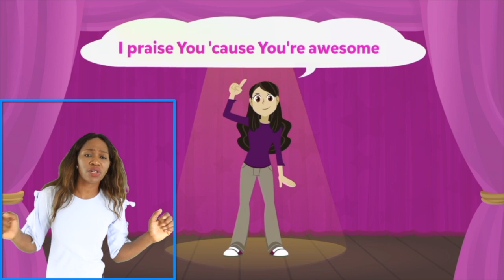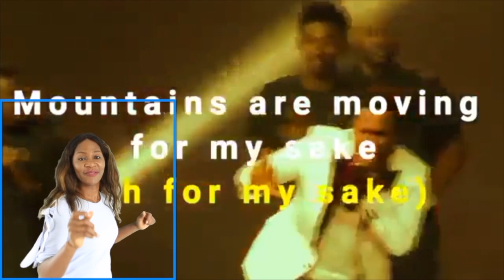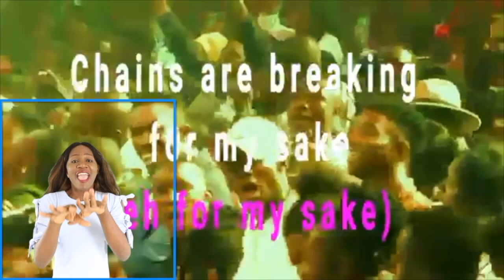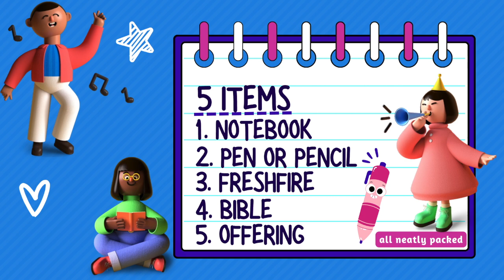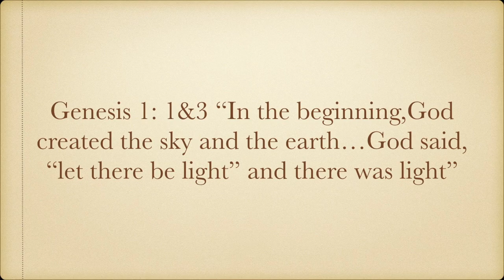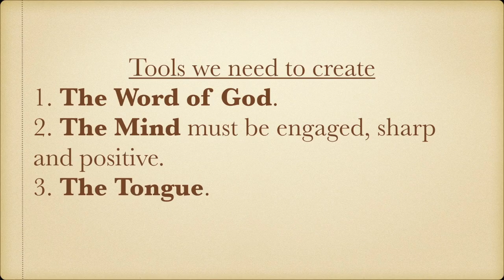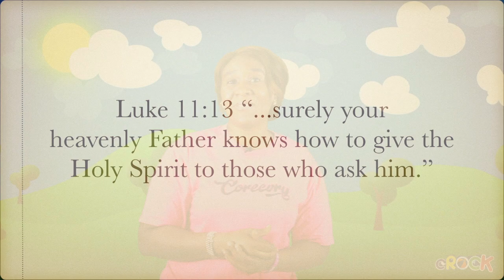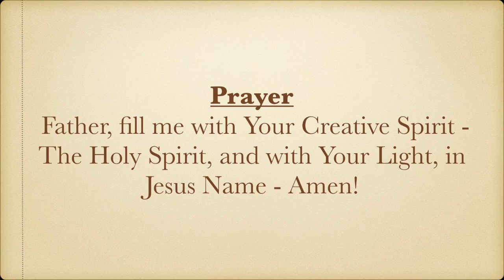cROCK 2 - 8 - Sunday, 4TH AUGUST 2024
Videos Courtesy of @3LittleWords @MyFirstBible